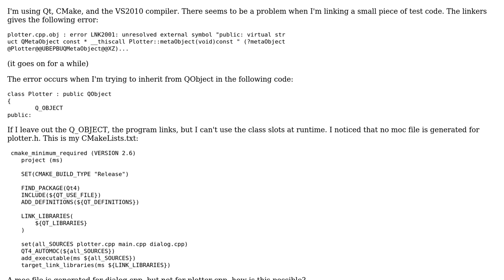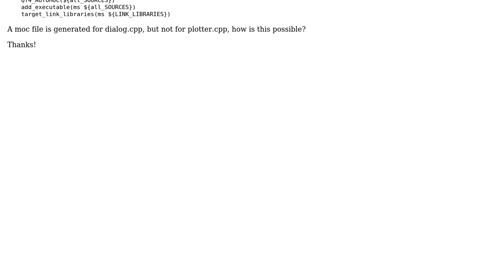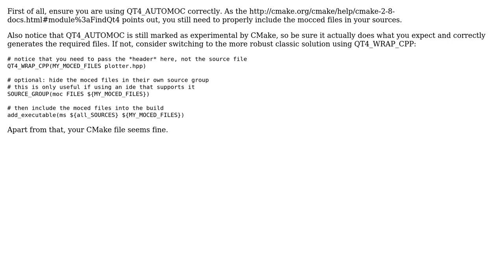Qt program does not link, no moc file generated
With thanks & praise to God, and with thanks to the many people who have made this project possible! You are responsible for your own actions.